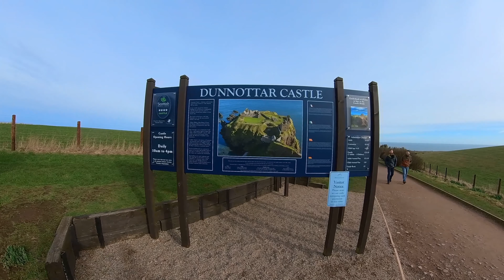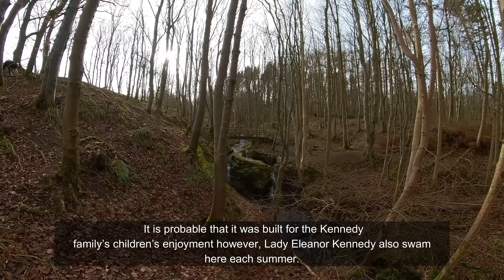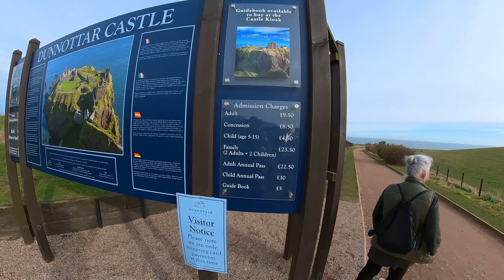vanlife and the wonder of Scotland's east coast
Welcome to our latest vanlife vlog, where we'll take you on a journey along Scotland's stunning east coast, near the charming town of Stonehaven. Join us  as we  explore the breathtaking scenery, hidden gems, and unique experiences of vanlife in this picturesque region. From rugged cliffs to sandy beaches, quaint fishing villages to ancient castles, there's something for everyone on this adventure. So buckle up and let's hit the road together as we discover the beauty and wonder of Scotland's east coast through the eyes of a vanlife couple living fulltime in there motorhome.

If There is anything you want to know or dislike
comments help the channel to grow on YouTube.
And clicking the Bell icon for new releases

Many thanks Steve, Lorna and of course chance!

For an in depth brilliant video about dunnator castle and the
surrounding area click this link.

ATTRIBUTIONS
music used in this video.